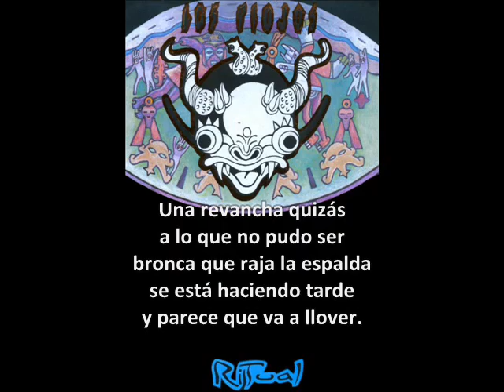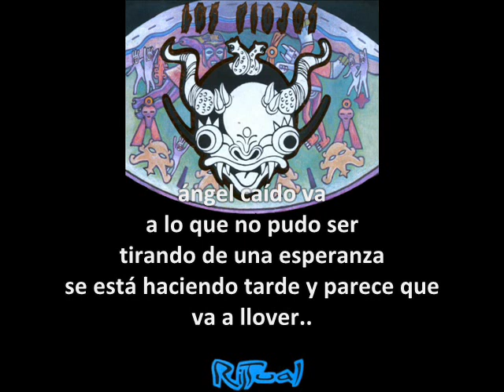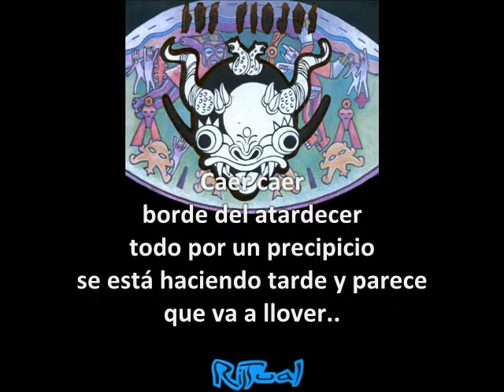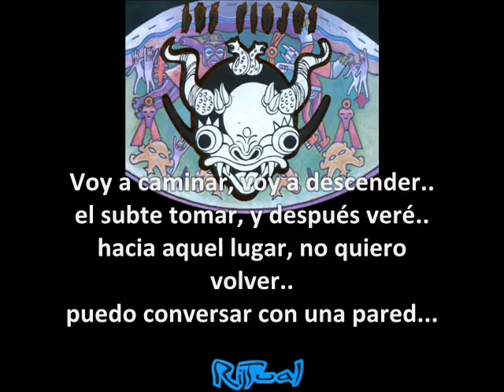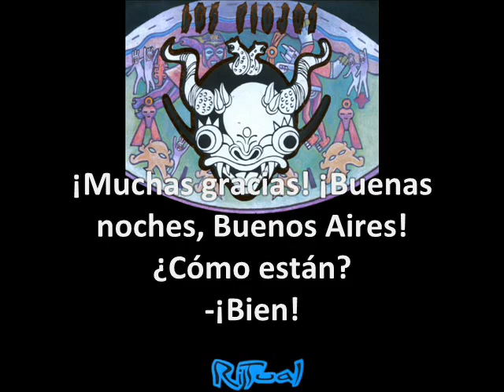Los Piojos - Angelito (Con letra)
El propósito de éste vídeo es sólo escuchar música con su respectiva letra, y no infringir con los derechos de autor.
Canción: Angelito
Álbum: Ritual (1999)
Andrés Ciro Martínez (voz, armónica y coros)
Daniel "Piti" Fernández (guitarra)
Gustavo "Tavo" Kupinski (guitarra, coros)
Miguel Ángel "Micky" Rodríguez (bajo, coros)
Daniel Buira (batería, percusión y coros)